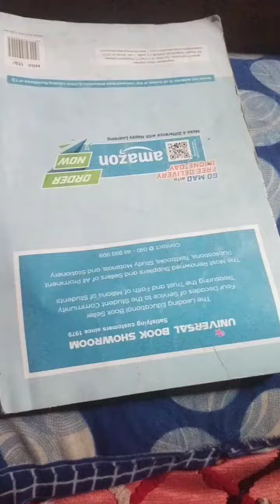jisoo drawing 😍 | how to draw jisoo | rate it 🥺 out of 10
beautiful drawing with cheap materials
materials
pencil
eraser
sharpner
scale
rupees 10 colour pencils